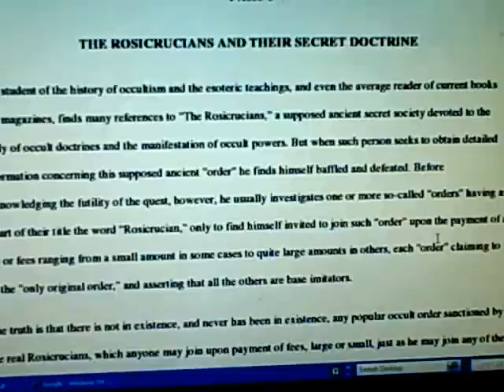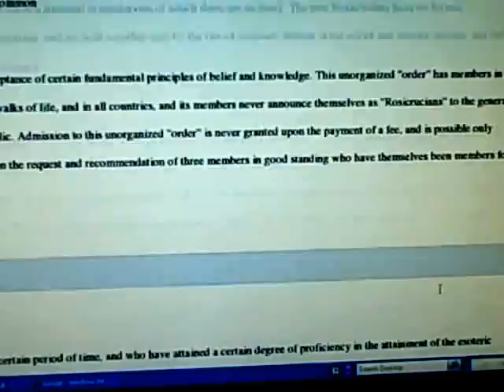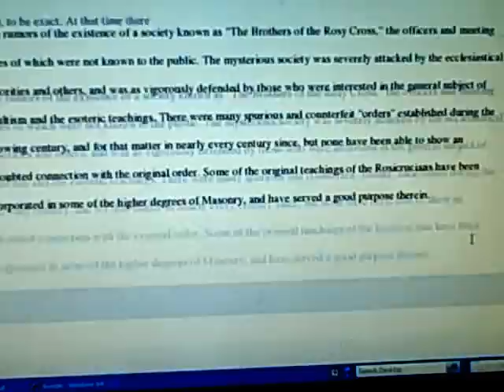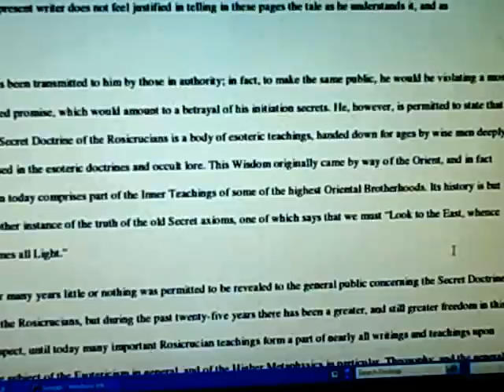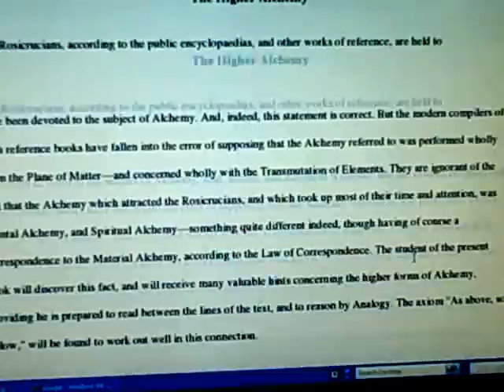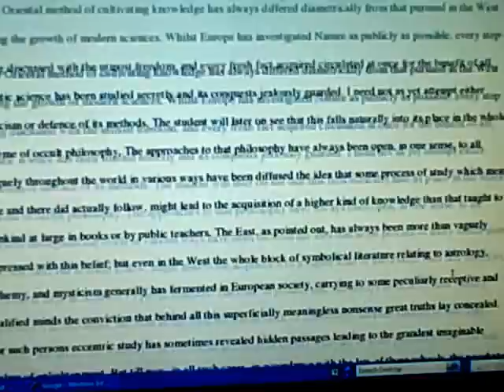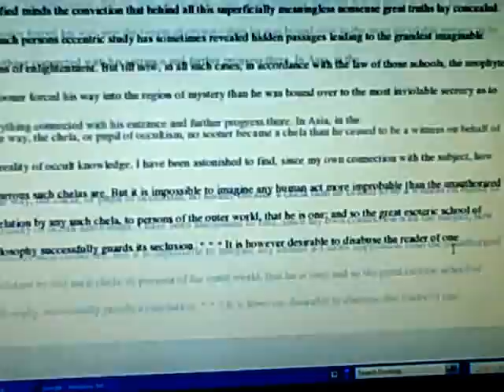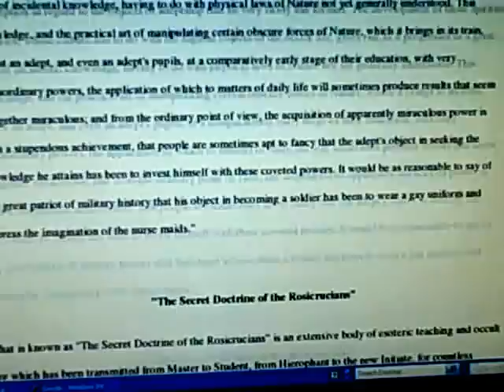The Rosicrucians and their Secret Doctrine 01